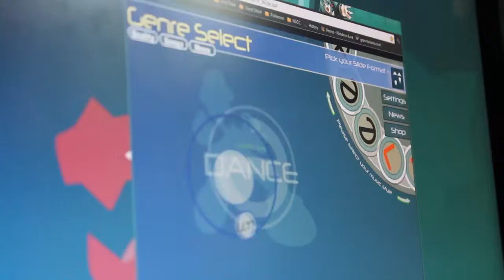Wolf by Night, Human in Dreams AAA (Nick Skyline) - FFR Perfect Project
Here is Wolf by Night, Human in Dreams played by Nick Skyline on FFR.

Artist: ThePlasmas
Difficulty: 64 (Formerly 59)
Step Artist: woker-X
Length: 2:03 (Currently 2:05)